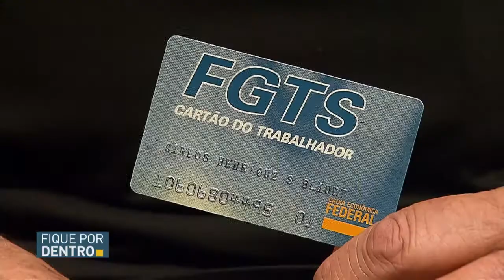Recomeça em agosto o pagamento das cotas do PIS/Pasep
REPÓRTER NBR - 31.07.18: o pagamento das cotas será para quem trabalhou com carteira assinada de 1971 a 1988. O processo de flexibilização dos saques dessas contas inativas começou no ano passado.